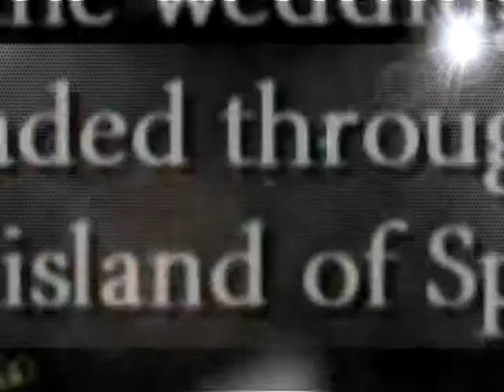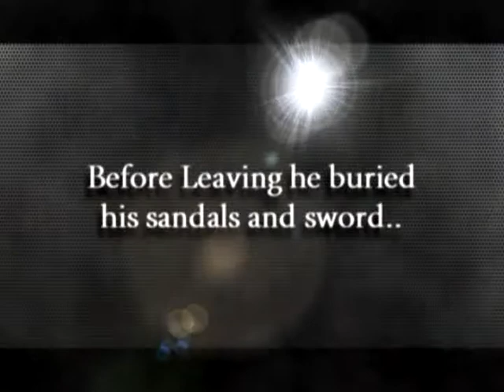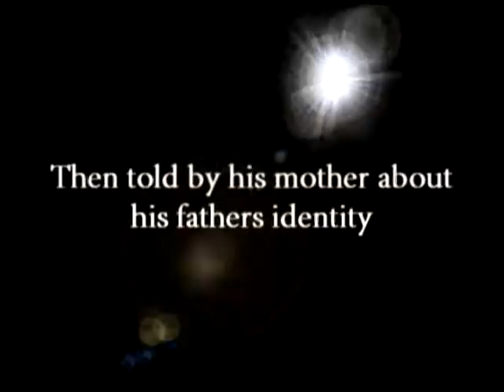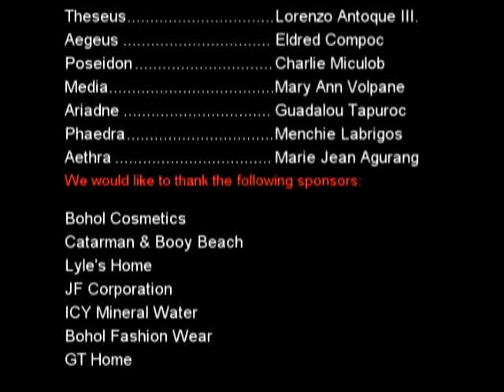Theseus Movie Trailer IV-2 DCPNHS Batch 2012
Tied in first place as the best mythological movie trailer for my students' first quarter culminating performance in English IV for school year 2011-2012.